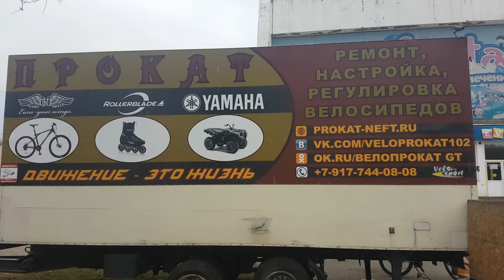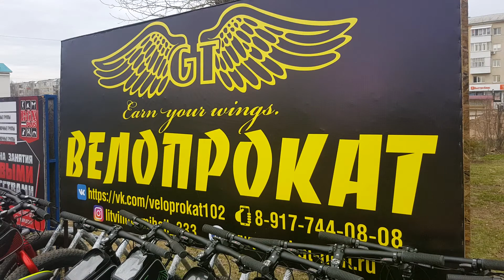Ждём вас! Велопрокат GT г.Нефтекамск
Друзья,  мы открылись!  Прокат  у кинотеатра «Октябрь».
 У нас состоялось полное премиум обновление велопарка!
Цены остались  прежними! Наш велопрокат самый лучший в России! Лучшее, или ничего!